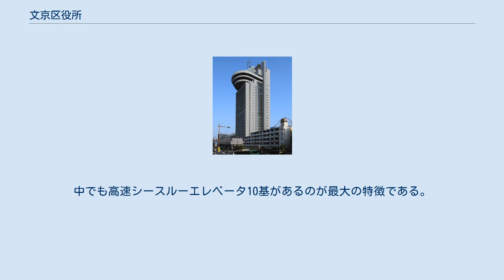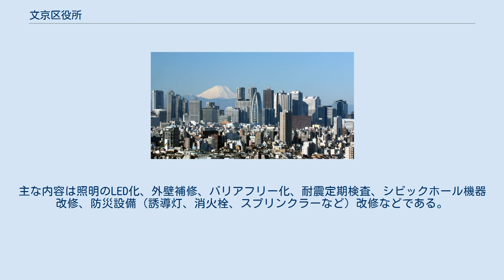文京区役所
展望室から眺める高層ビル群と富士山 文京区役所（ぶんきょうくやくしょ）は、特別地方公共団体（特別区）である文京区の組織が入る施設（役所）である。
 元々は戦前の東京35区のひとつ、小石川区役所で、1947年（昭和22年）3月15日 に本郷区と合併して文京区が発足したあと、空襲からの被害を免れた小石川区役所庁舎が文京区役所本庁舎として利用された。
その後建て替えられ1959年(昭和34年)2月に、前区役所庁舎となる文京区総合庁舎が完成し、湯島の旧本郷区役所にあった分庁舎を統合した。
 しかし、前区役所も1980年代に入って老朽化が目立ったため、地上28階地下3階、総工費810億円の新庁舎建設が公示され、文京公会堂跡地に建設されることが発表された。
そして1994年に第1期工事（高層棟）が竣工し、本庁舎として業務を開始した。
その後1999年11月に第2期工事である文京シビックホール（2代目文京公会堂・低層棟）が完成し、完全竣工となった。
 高層棟・低層棟を合わせた文京シビックセンターは地上28階・地下4階、高さ142m。
東京23区の区役所の中では最も高い建物である（複合施設に入居している豊島区の例や合同庁舎に入居している千代田区の例を除く）。
中でも高速シースルーエレベータ10基があるのが最大の特徴である。
 建設後20年が経過したため、バリアフリー&省エネをコンセプトに2012年ごろに改修工事に着手。
主な内容は照明のLED化、外壁補修、バリアフリー化、耐震定期検査、シビックホール機器改修、防災設備（誘導灯、消火栓、スプリンクラーなど）改修などである。
 25階展望室（夜）